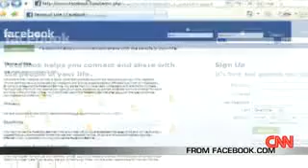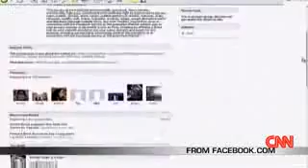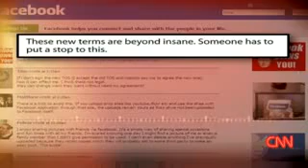FACEBOOK New Content Owneraship policy